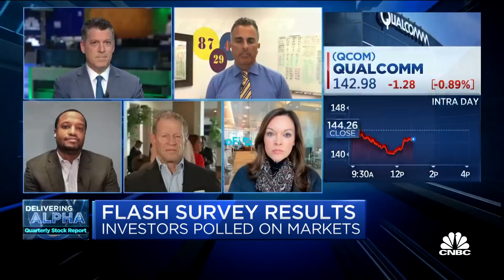The ‘Halftime Report’ Investment Committee weighs in on the Delivering Alpha Stock Survey results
The ‘Halftime Report’ traders discuss the results of the Delivering Alpha Stock Survey picks: Qualcomm, Palo Alto Networks, UnitedHealth and the Energy SPDR.